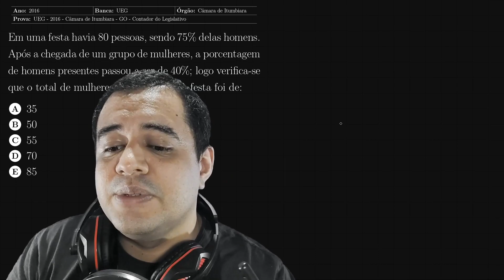🟡 Matemática para Concurso — Regra de Três (UEG 2016)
Essa é uma questão de Regra de Três da banca UEG 2016 — Câmara de Itumbiara — GO — Cargo de Contador do Legislativo.

Em uma festa havia 80 pessoas, sendo 75% delas homens. Após a chegada de um grupo de mulheres, a porcentagem de homens presentes passou a ser de 40%; logo verifica-se que o total de mulheres que chegaram à festa foi de:

A) 35
B) 50
C) 55
D) 70
E) 85